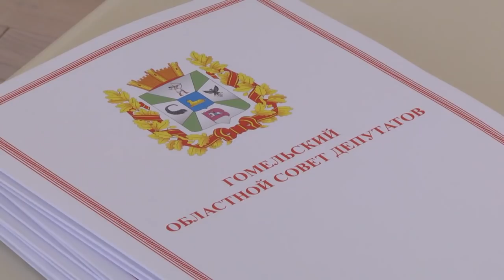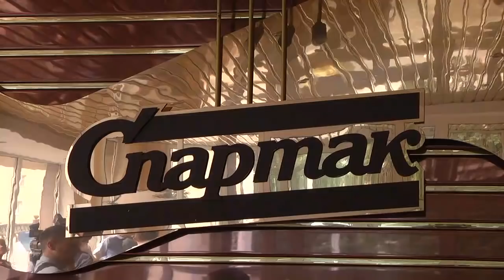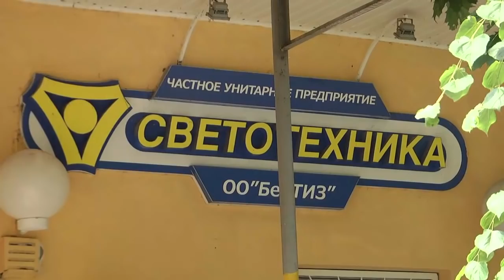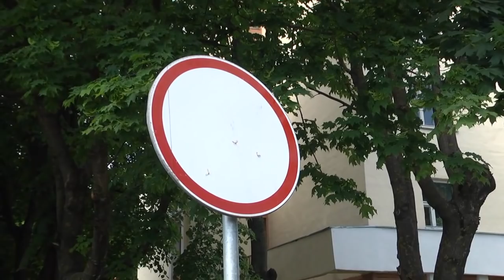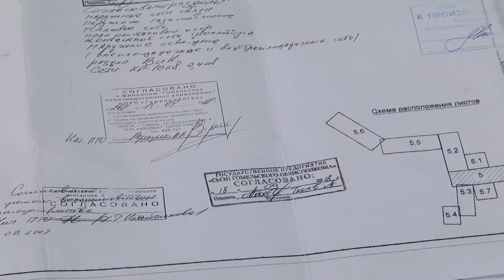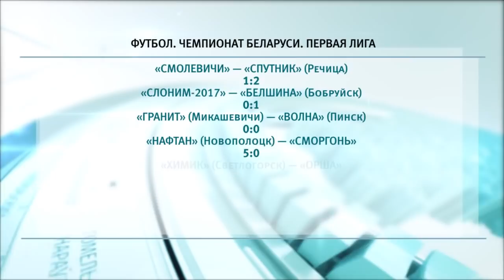27 05 2019 НОВОСТИ